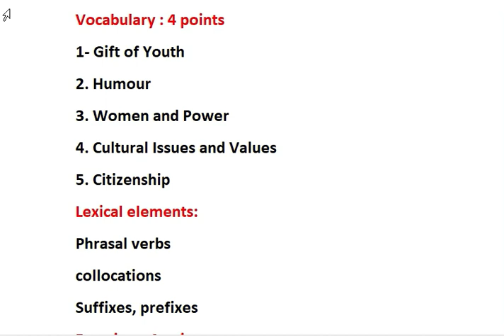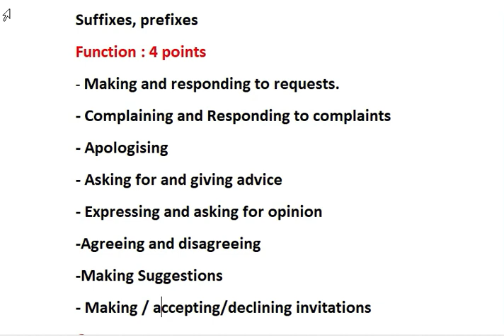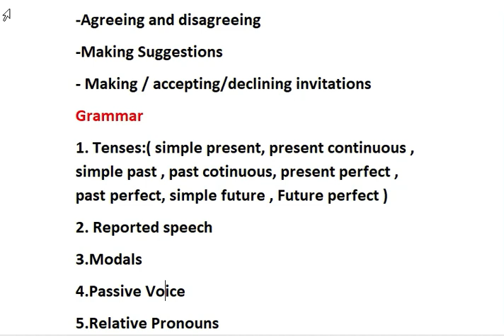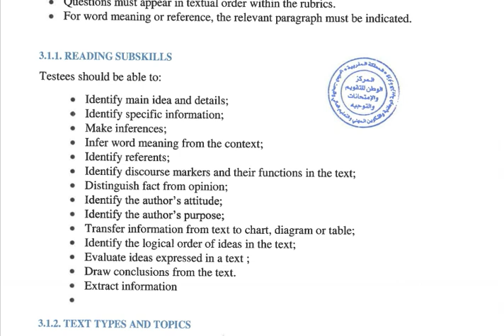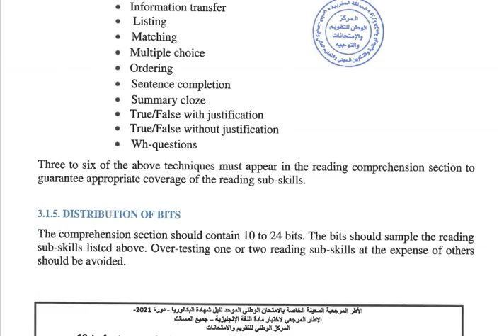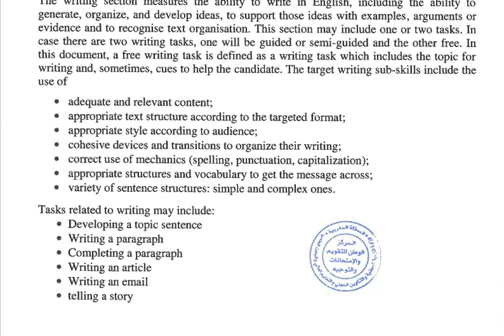عاجل الاطار المرجعي الامتحان الوطني 2021 📣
Tenses (الامتحانات الوطنية )

7.Relative pronouns

8.Present simple

10.Linking words : ( purpose)

منهجية e-mail

منهجية كتابة تقرير

الحجر الصحي

12. كيفية الاجابة على أسئلة الفهم 15 النقطة

13. تصحيح الامتحان الوطني 2015